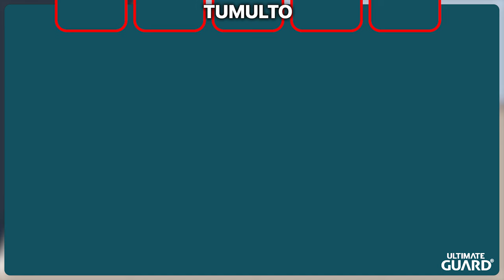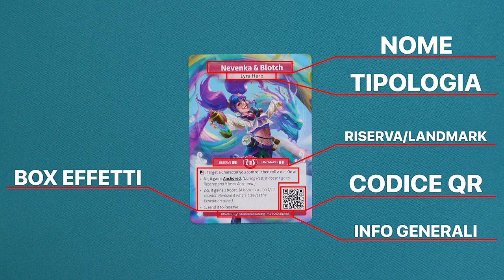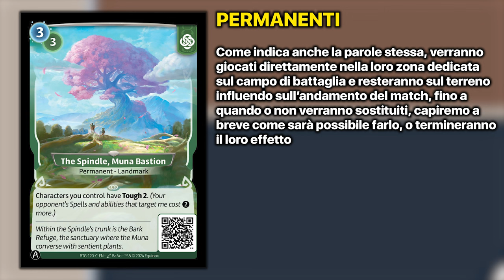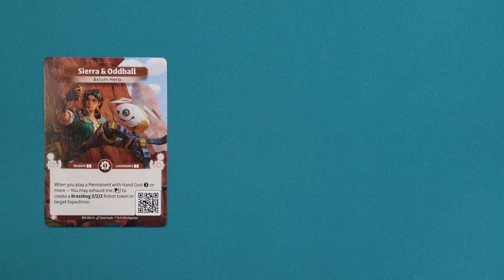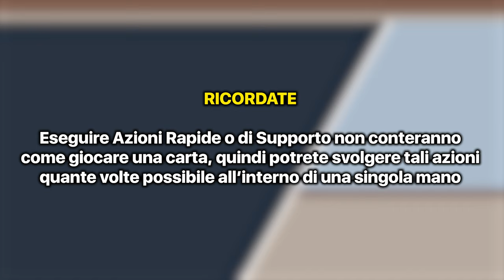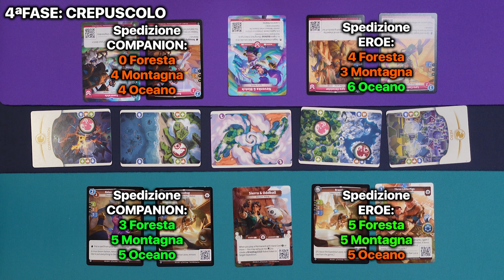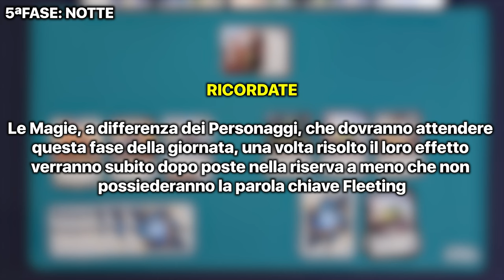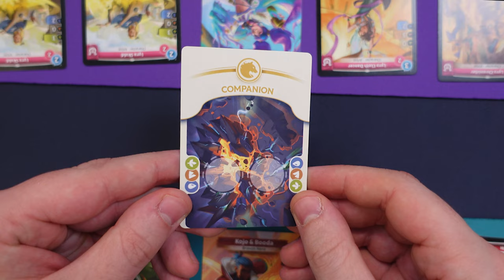ALTERED: Come imparare a giocare in meno di 20 minuti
Signori, come sempre alle 8.00 di mattina, scopriamo assieme come giocare ad Altered in meno di 20 minuti. Buona visione!